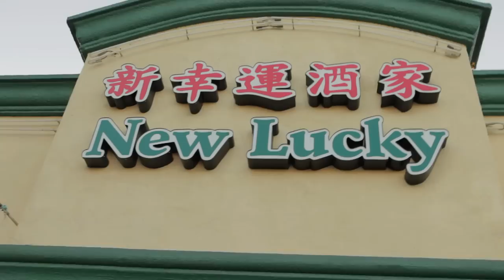CANTONESE SEAFOOD DINNER w/ FRIENDS - Fung Bros Food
CLICK HERE FOR FUNG BROS. SHIRTS

Stacey Cheung
Jamie Au-Yeung

Edited by: Kevin Zhou